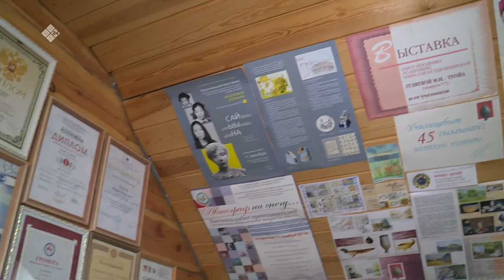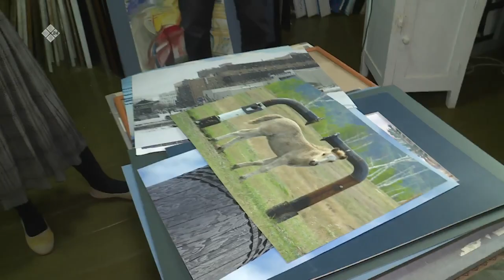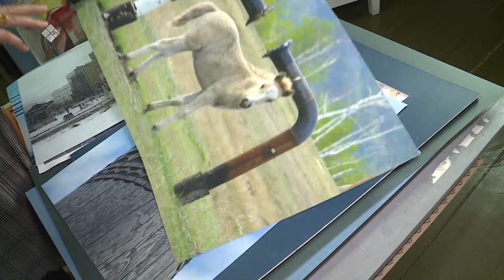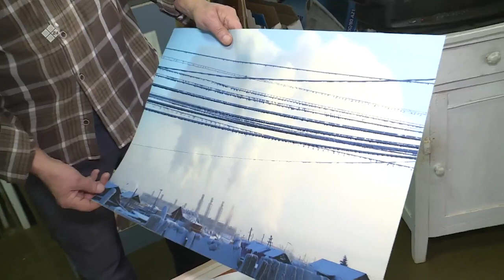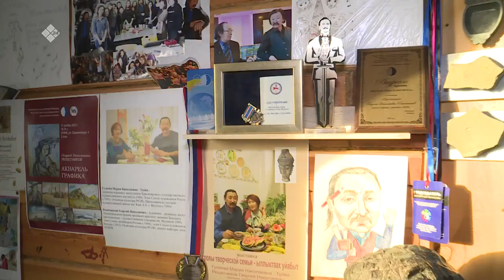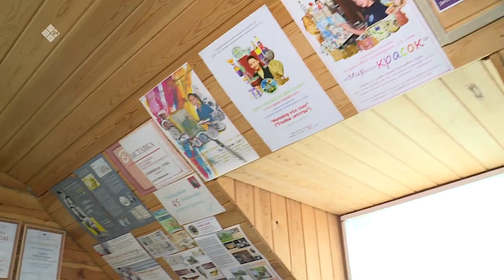«Саха сатаабата суох» (18.11.22)